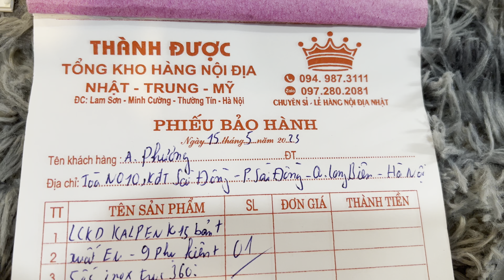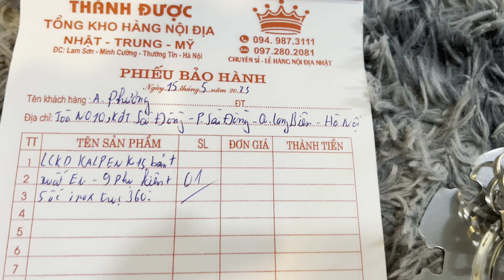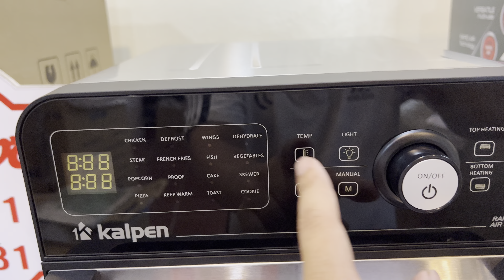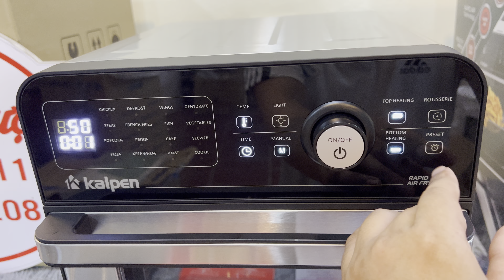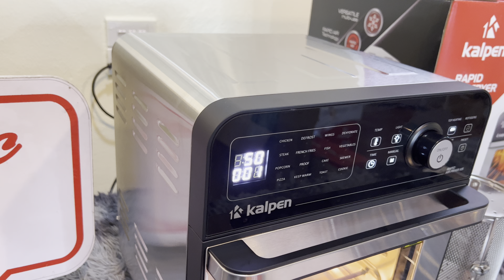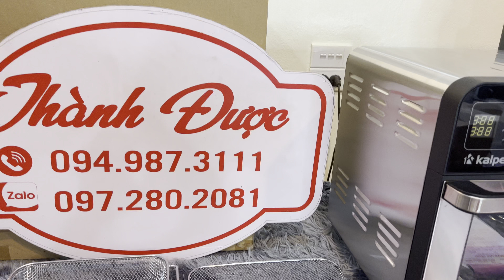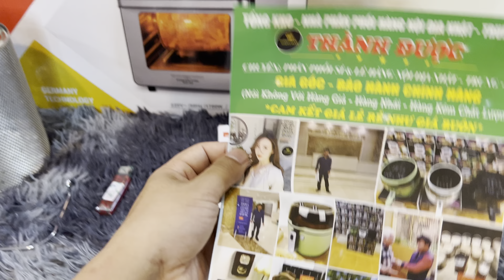NỒI CHIÊN KHÔNG DẦU KALPEN K15 bản xuất EU gửi anh Phương. Sài Đồng - Long Biên - Hà Nội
💥💥💥Mở Hàng Đầu Tuần 15/5/23 💥💥💥
      ☘️  NỒI CHIÊN KHÔNG DẦU KALPEN K15 bản xuất EU  ☘️
👉 Gửi  anh : Phương 🚛   tòa NO10 kđt Sài Đồng, Phường Sài Đồng, Phường Sài Đồng, Quận Long Biên, Hà Nội 🌿🌿🌿🌿🌿
👉 Đi muôn nơi ♥️❤️❤️❤️❤️
👍 Chúc anh cùng gia đình sức khoẻ,công việc thuận buồm xuôi gió,  đắc tài lộc .
Mua Hàng 👉
THÀNHĐƯỢC với phương châm THÀNH + TÍN
- THÀNH : Thành Thật + Trung Thực .
- TÍN : Uy Tín - Tận Tâm - Nhiệt Tình - Trách Nhiệm.
🏫 Lam Sơn - Minh Cường - Thường Tín - Hà Nội 🏫
 Thành Được 🤝 Nói Được - Làm Được 👉 UY TÍN NHƯ MỐI TÌNH ĐẦU ✅